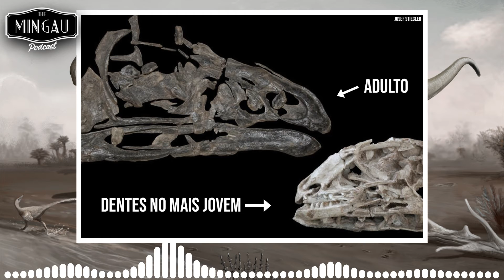TERÓPODES HERBÍVOROS | Corte The Mingau Podcast (com o paleontólogo Rafael Delcourt)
(referências podem ser encontradas na descrição do episódio completo)